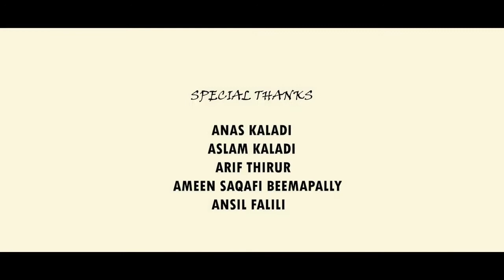വളരെ മനോഹരമായ ഗാനം{fazilbeemapally}ഹൃദയത്തിൽ തട്ടിയ ആലാപനം(full hd album)LatestMalayalam Islamcsong